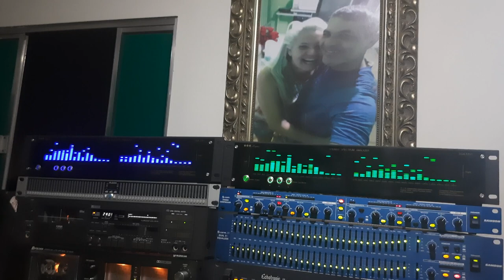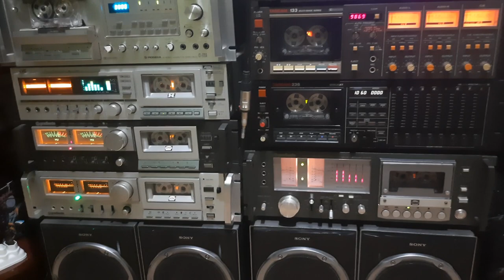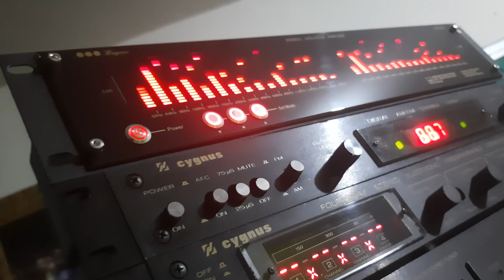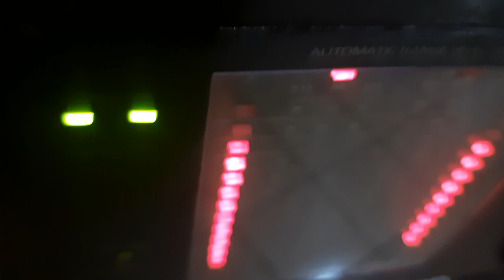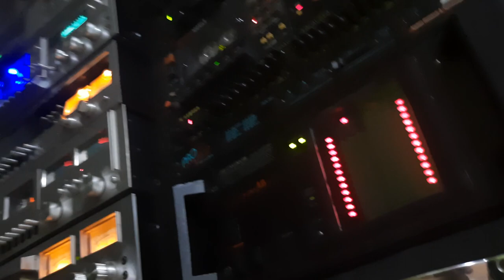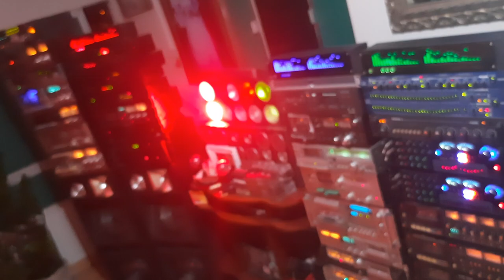Regina Andrade & Nascimento AC